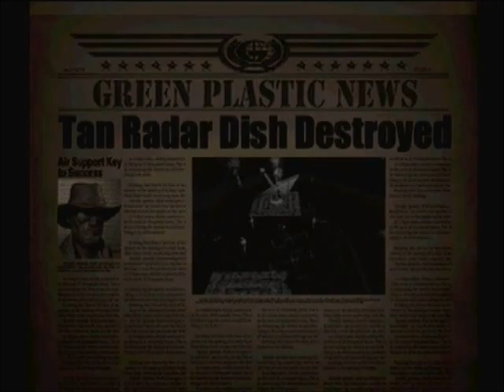Let's Play Army Men Air Attack 2 Mission 10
Been debating with myself if I should do a video on the movie Bladerunner or 2001 Space Odyssey. Also not sure just what I'd say for either movie just yet. Ah well, at least I have the LPs to keep me busy while I think about it.